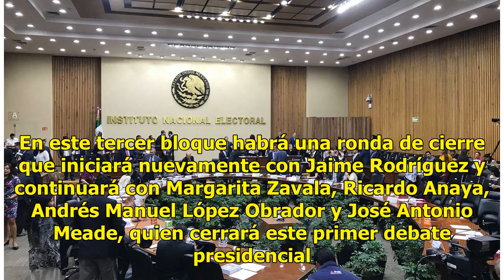INE define orden de participación de candidatos en el primer debate presidencial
El Instituto Nacional Electoral (INE) realizó un sorteo para definir el orden de participación de los candidatos presidenciales en el debate del 22 de abril en el Palacio de Minería. De acuerdo con el sorteo, corresponderá a Jaime Rodríguez, candidato independiente, tener el primer turno en el prime...